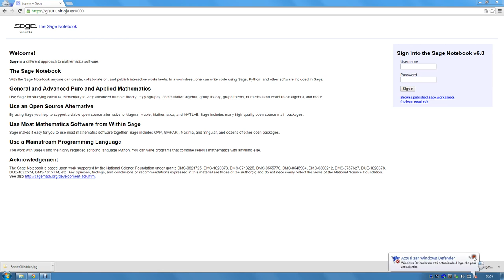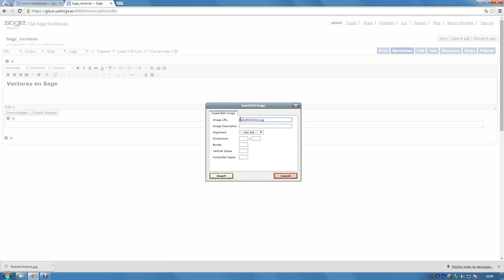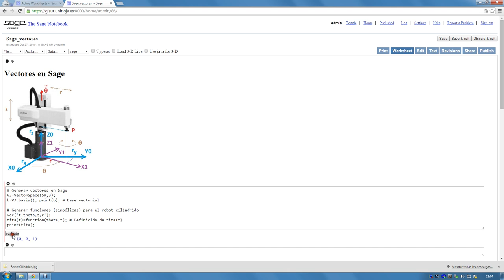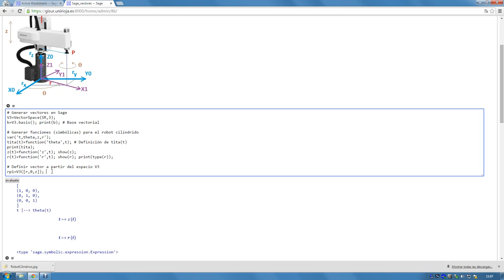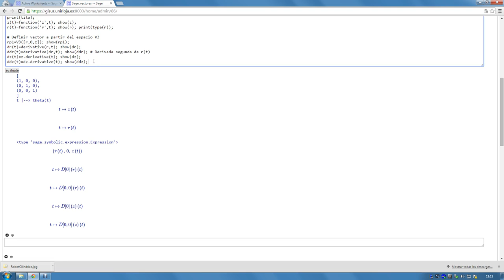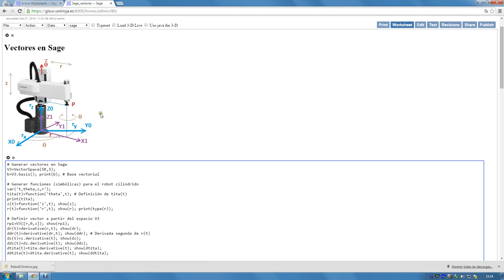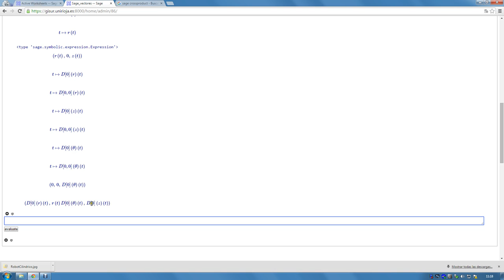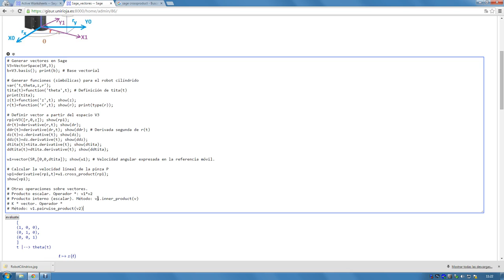Curso 2015-16. Sage. Vectores.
Sesión: Tipo vector  en Sage. Prácticas dirigidas a la programación de modelos utilizados en los robots industriales.